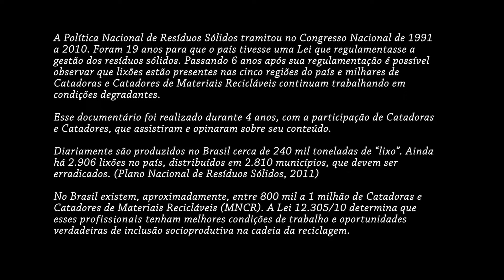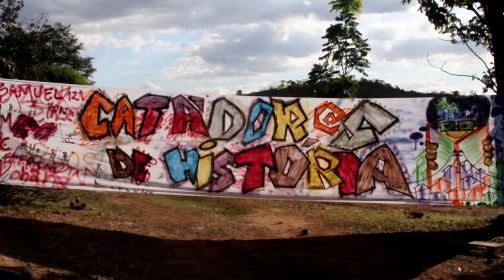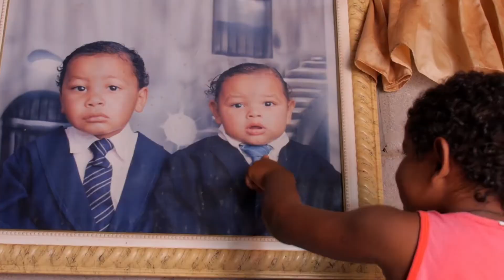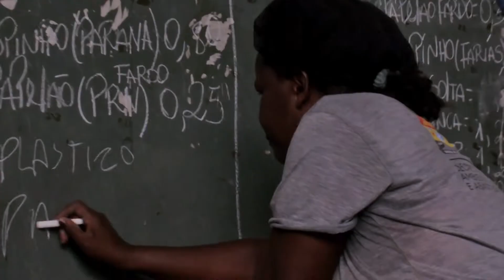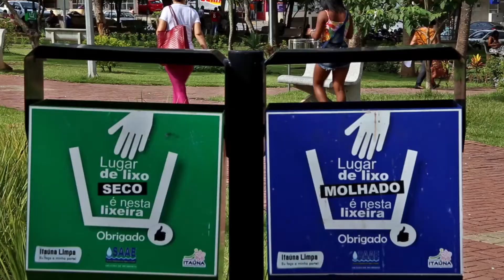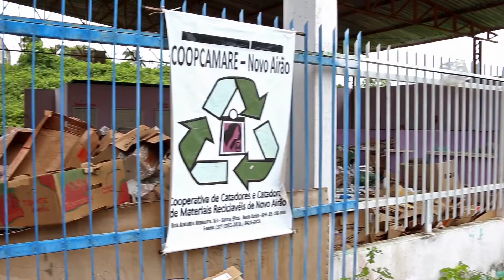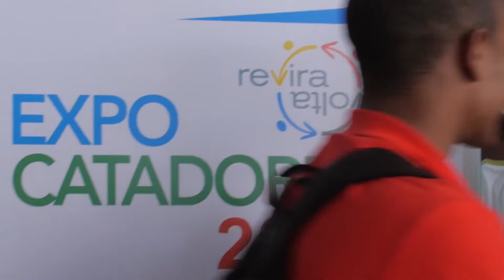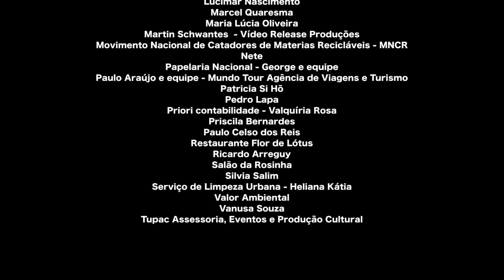Catadores de História, filme de Tânia Quaresma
O longa-metragem 'Catadores de História' dirigido pela cineasta Tania Quaresma recebeu três prêmios no 49a edição do Festival de Brasília do Cinema Brasileiro. ... “Durante todo o processo de filmagens, o que mais ouvimos foi sobre a importância de catadoras e catadores serem vistas(as), serem reconhecidas(os) .